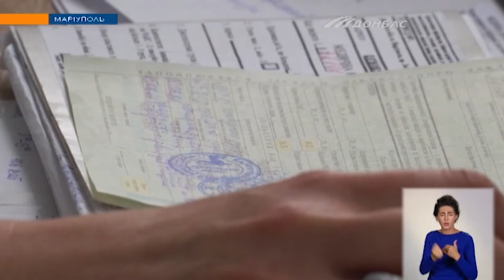Українцям більше не видаватимуть паперові листки непрацездатності